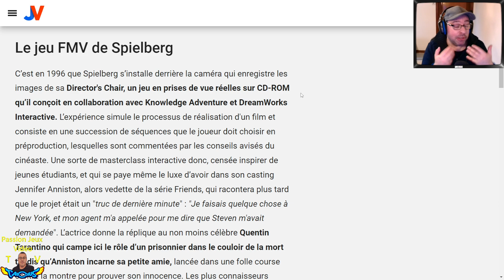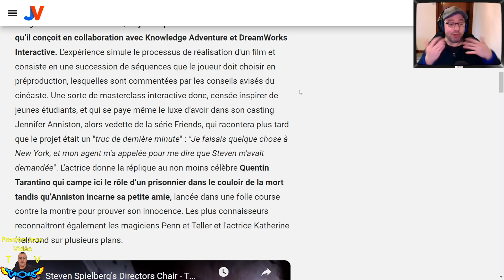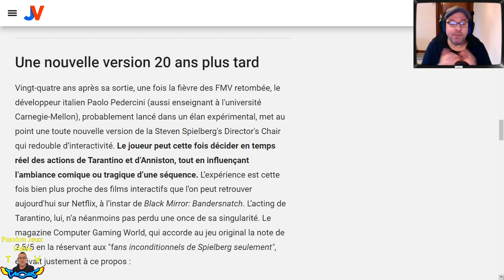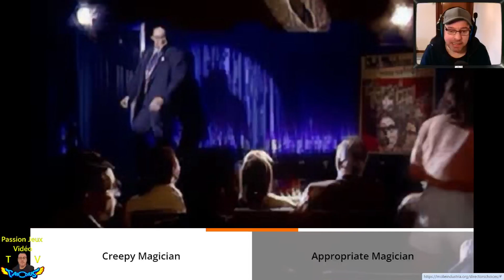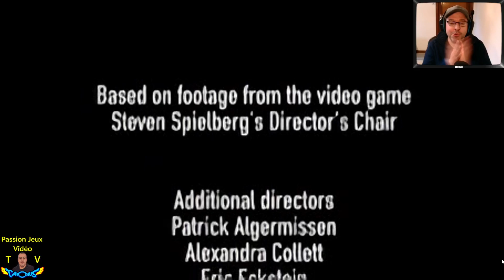Nouvelle version pour Director's Chair de Steven Spielberg (Quentin Tarantino et Jennifer Anniston)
En 1996, en pleine effervescence des jeux FMV, Steven Spielberg réalise un jeu vidéo avec un casting de fou: Quentin Tarantino, Jennifer Anniston, les magiciens Penn et Teller ainsi que l'actrice Katherine Helmond Director's Chair est un court-métrage en FMV à choix multiple: vous devez aider Jack, prisonnier dans le couloir de la mort, à éviter la chaise électrice, à l'aide de sa femme notament.

Une nouvelle version de ce jeu, remasterisée et avec plus de choix multiple vient de sortir, et cerise sur le gâteaux, on peu y jouer GRATUITEMENT, voici une présentation de cette pépite tout droit sortis des années 90 avec une phase de gameplay :-)

➡️ Si tu as aimé cette vidéo lâche un like, fait vivre la chaîne en partageant et/ou en t'y abonnant et active la clôche pour ne rien rater 😉
(Tu peux aussi faire un don à la chaîne via le "Super Thanks" en forme de cœur en dessous de la vidéo si tu veut me soutenir)